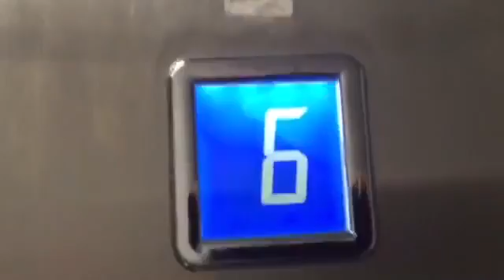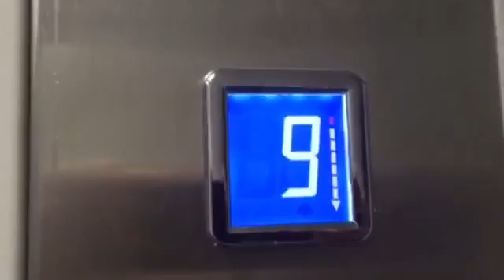Электрические лифты V=1 м-с грузоподъемность 400 кг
Проспект Мира 122